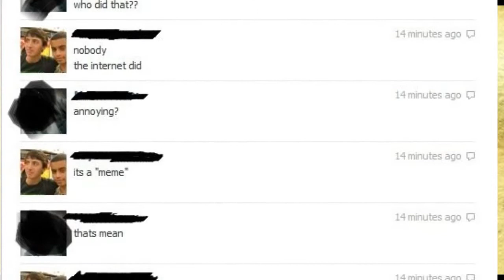Mem History -Annoying Facebook Girl